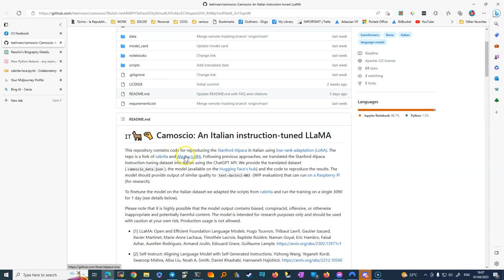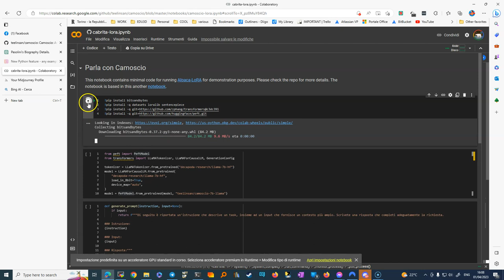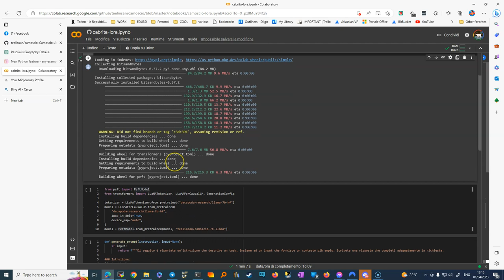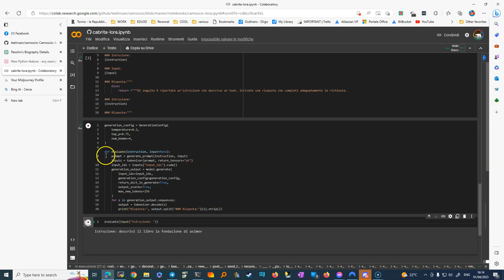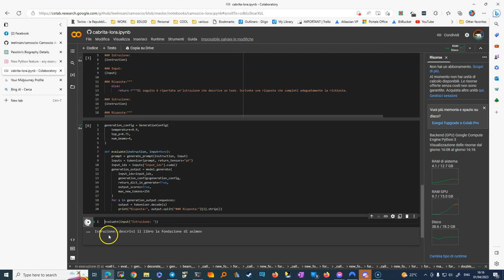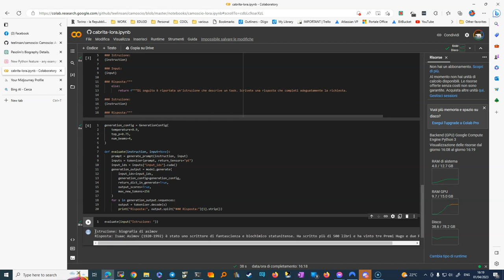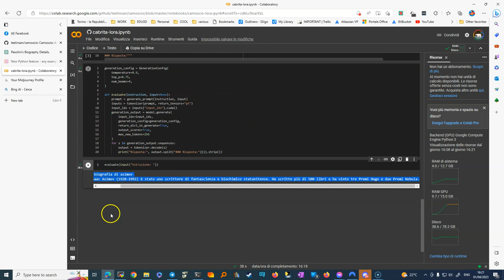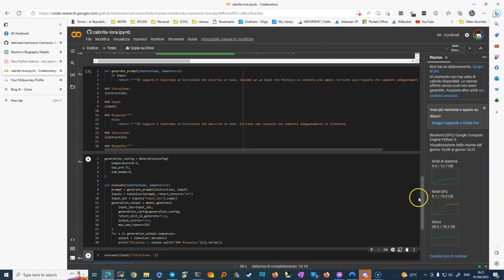camoscio, variante tunata sull'italiano di un chatbot simile a chatgpt